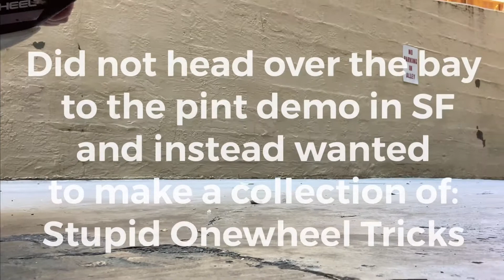Onewheel bad tricks with stupid names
I was thinking.. do I go out to the pint demo in SF or relax at home. The few pics and vids out from Those who tried it were out and I decided to just do something fun here on my XR.